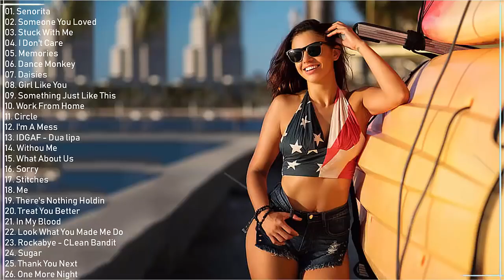心地いい！ おしゃれな洋楽メドレー〔超高音質〕2020洋楽 人気 2020 ★ 洋楽 ヒット チャート 最新 2020